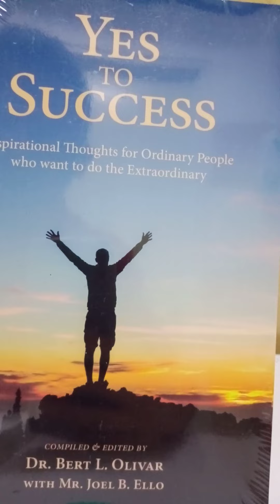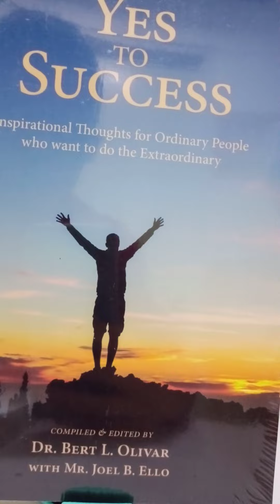Who really counts?